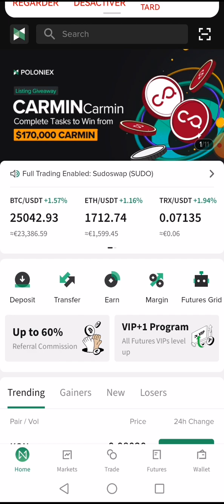[poloniex] voici tu dois configurer l'option trade avec de commencer ton trading sur ce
🌎Entrepreneur Web 3.0💫smarteshop
DÉCOUVREZ notre UNIVERS et SUIVEZ NOUS 👇👇👇👇👇

0x41fe2441c9eeab2158e29185d128ebab82aa8198

👇▬▬▬▬▬▬▬ ➡️ME SUIVRE ▬▬▬▬▬▬▬ 🎯
🔔 Merci 😊

 👇▬▬▬▬▬▬▬ ➡️ME SUIVRE ▬▬▬▬▬▬▬ 🎯
🔔 Merci 😊

✅USDT --TRC20:👉👉THDkZfN3faVNSS2cPCCEkwWvAQFMnWg2du
✅BTC:👉👉 18oFxu97krTB77NDnLtccaHHhnyc6cAxcA
✅ETH:👉👉 0x4F890CF9CB90843681aB204f73155c83d90036c7
✅BNB:👉👉 bnb12kygzll7vsdgaa2kahmvtk5nvr2754m56t9ygr
✅TRX:👉👉 THDkZfN3faVNSS2cPCCEkwWvAQFMnWg2du
✅SOL:👉👉 HPwWUSyHwBLc8DRTBFJ6K4PdGM3N5kXjK8E1nXmPfe4J
✅ETH:👉👉 0x4F890CF9CB90843681aB204f73155c83d90036c7
✅BSC:👉👉 0xaC65d84479d5aB3Df98dB63E370CC12b99F9A6ee

🔔 Merci 😊

Nous vous déconseillons d'investir de l'argent que vous ne pouvez pas vous permettre de perdre